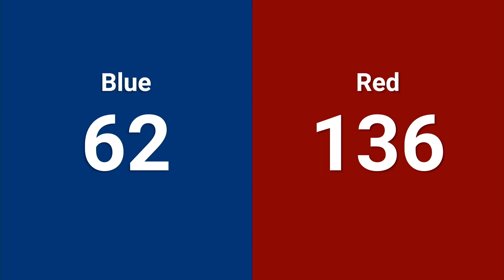Qualification 73 - 2024 FIRST Championship - Newton Division sponsored by Medtronic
Qualification 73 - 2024 FIRST Championship - FIRST Robotics Competition - Newton Division sponsored by Medtronic